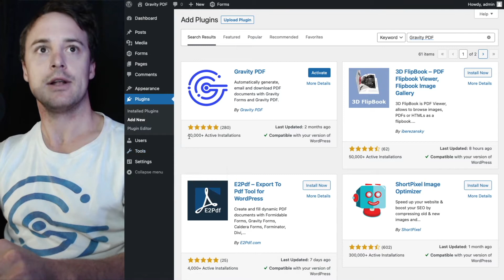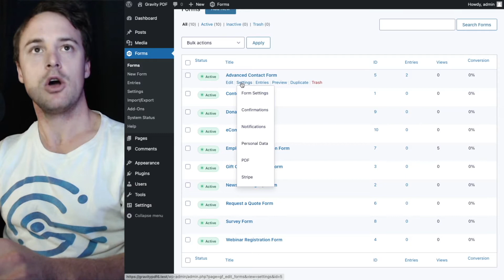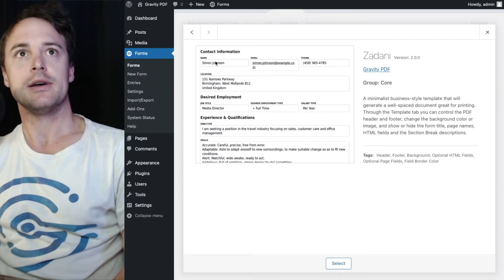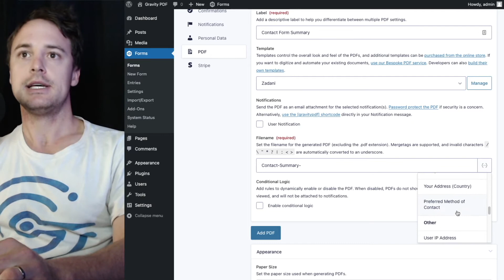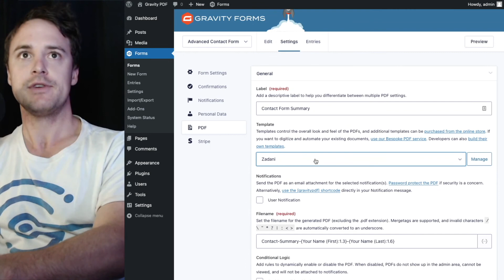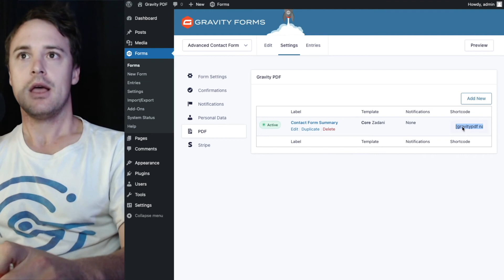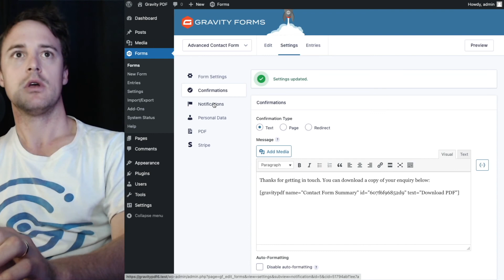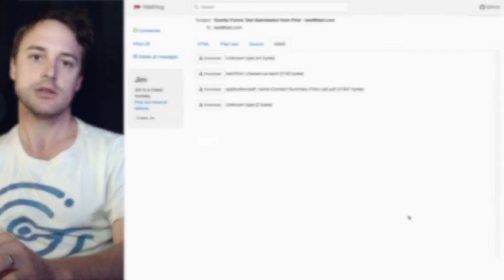Getting Started with Gravity PDF (version 6) and Gravity Forms (2.5)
Never used Gravity PDF before? This video walks you through how to install and configure the free version of Gravity PDF on your website so you can quickly generate PDFs using your Gravity Forms data.

In the video you will learn how to:

1. How to install the plugin from the WordPress.org repository
2. How to install the Core PDF fonts required by Gravity PDF
3. How to create a new PDF for one of your Gravity Forms
4. How to view and select one of the four Core templates that come free with the plugin
5. How to set a filename for the PDF and include entry data using the merge tag selector
6. An brief introduction to the various PDF settings you can modify to customise your PDF
7. How to view a PDF in your admin area for one of your entries
8. How to download the PDF after the form is submitted on the Confirmation page
9. How to send the PDF as an email attachment when using Gravity Forms Notifications